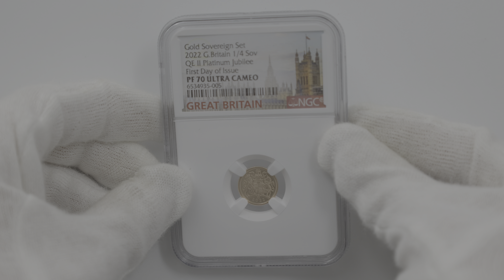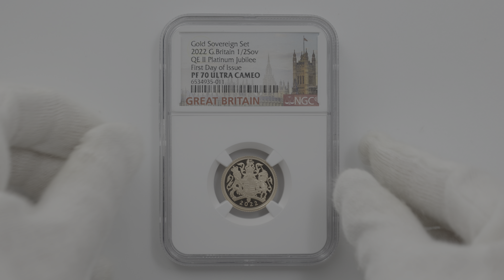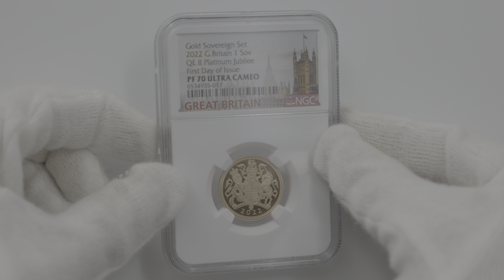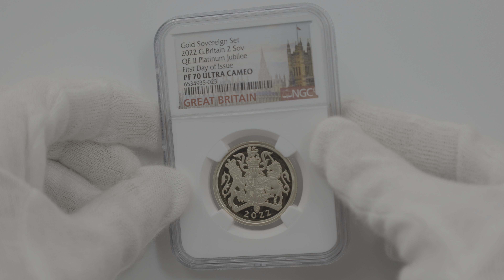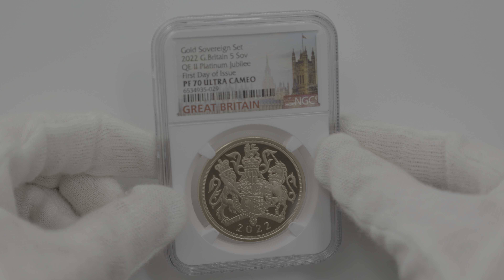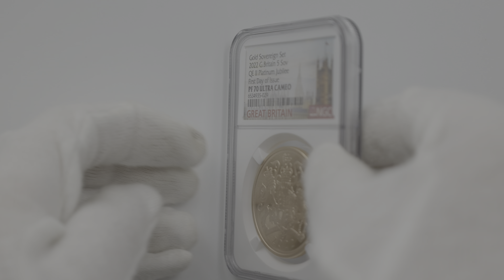2022 英国 エリザベス2世 ソブリン 金貨5種 プレミアム セット プルーフ NGC PF 70 UC FDOI 初鋳版 （初日限定）最高鑑定 完全未使用品 元箱付 6534935 029SET